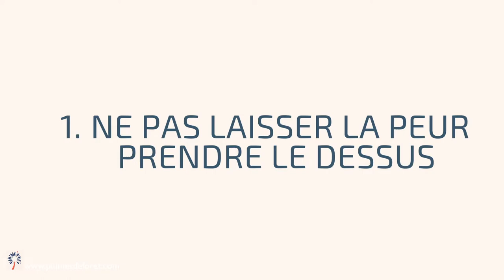Comment renforcer son immunite avec des remedes naturels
Comment renforcer son immunite avec des remèdes naturels ? c'est la première idée qui m'est venue en tête lorsque j'ai su que j'avais le cov***

Pour renforcer mon immunité, j'ai utilisé du Reiki Usui bien sûr, mais j'ai aussi mis au menu des plantes médicinales, des huiles essentielles, de la méditation, du repos et bien d'autres choses que je t'explique plus en détail dans l'article de blog que tu trouves ici 👉🏼

Si tu connais des remèdes naturels pour booster l'immunité, welcome ! je t'invite à les mettre en commentaires

⚠️ utiliser ces remèdes naturels pour renforcer son immunité, ne remplace pas une consultation médicale. Il est essentiel de contacter ton médecin traitant, de t'isoler et de suivre les instructions des autorités. Si tu as des difficultés respiratoires, si ton état se dégrade et/ou si tu en ressens le besoin, appelle les urgences.

Si tu veux en savoir plus sur le Reiki , tu trouves ici une conférence gratuite qui te donne des infos 👉🏼

🙌🏼 pour recevoir une séance de Reiki à distance, je t'invite à regarder par là

🙌🏼Le détail des formations 1er degré de Reiki Usui sont

🙌🏼 pour les autres niveaux de Reiki Usui, c'est plutôt par ici que tu trouves les infos

Tu trouves ici 9 astuces pour calmer la peur (en accès libre) 👉🏼

Pascale
Maître enseignante de Reiki Usui, femme médecine

0:00 Introduction et ceci ne se substitue pas à la consultation de ton médecin traitant
1:20 Comment doper mon immunité
1:30 Absorber le choc et calmer la peur pour ne pas tirer mon énergie vers le bas.
2:10 Respiration pour booster mon énergie et mon immunité
3:59 Reiki en autotraitement et en séances de Reiki à distance
4:42 Méditation pour le système immunitaire
5:18 Sagesse et chamanimse amérindiens tellement précieux
5:55 Plantes médicinales pour l'immunité
6:22 Alimentation pour renforcer le système immunitaire
6:42 Huiles essentielles booster d'immunité
8:00 Gemmothérapie
9:03 Se reposer, fondamental pour laisser l'énergie disponible pour le système immunitaire
9:38 Rire et cultiver l'amour
10:30 Yoga vient renforcer l'immunité, mouvement aussi
11:01 Sens caché, ésotérique de cette expérience